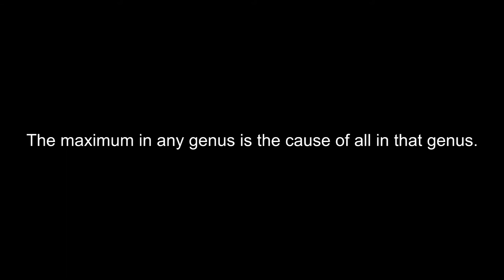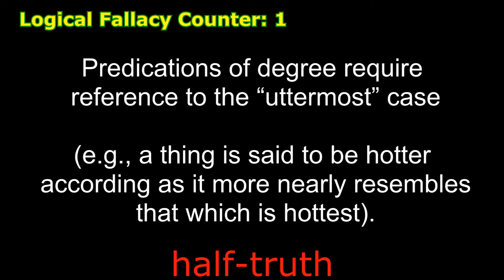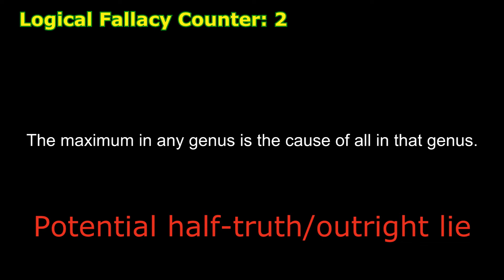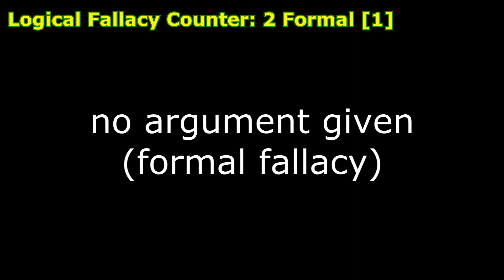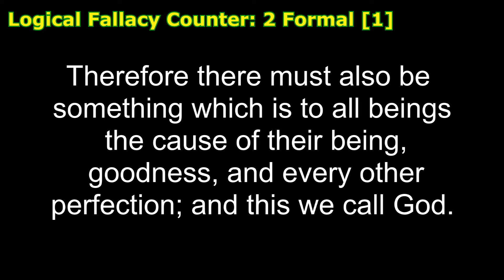St. Thomas Aquinas: Argument from Gradation of Being: logical analysis.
"genus" vs "genius"
"graduation" vs "gradation"

I misread these words when I did my look at this argument.

"The maximum in any genus is the cause of all in that genus"

Where does this idea come from? Is it supported by biology? If not we have a half-truth or outright lie, depending on if it is supported (but we are not being given the full truth of what this means) or if false then an outright lie.

"There is a gradation to be found in things: some are better or worse than others."

What is the gradation? What is "worse" or "better" in what way? To whom? If we are talking about life, then nothing is better or worse as all things are adapted to live depending on where they live. If we are talking about morals then this can be subjective. This seems to be at best something that is not supported by anything else; a formal fallacy of not giving an argument and possibly Non sequitur since it does not follow what is before it. It also might be argument to/from analogy.

Be sure to lick my video and let me know how it tastes :)